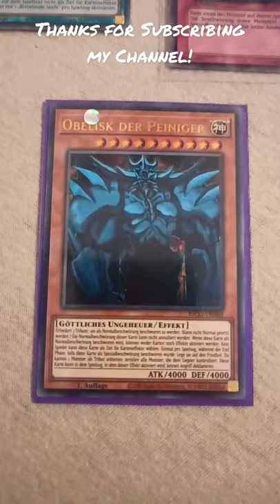Yu-Gi-Oh! | Obelisk The Tormentor + Ultra Rare Cards!